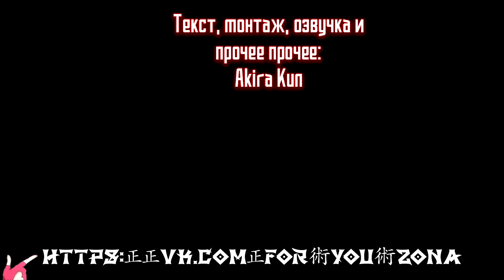КЛИНОК РАССЕКАЮЩИЙ ДЕМОНОВ ПОЛНЫЙ БРЕД?!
Всем коничива, с вами Акира и тут я рассказываю об аниме. Пытаюсь вникнуть в индустрию. Выражаю непредвзятое, жесткое и временами агрессивное мнение. В целом тут лампово и няшно, так что не проходи мимо!!)